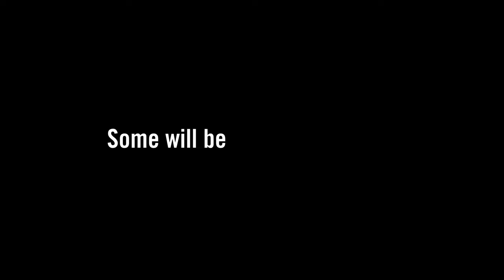Good Karma | Diwali Gifts for Those in Need | Save The Children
During Diwali, everyone gifts a box of sweet or similar things to their family and friends. We all know how we pass on those gifts. What if we can gift people something meaningful. Something that can also help people in need so they can also celebrate Diwali. We asked people to gift goodkarma instead.